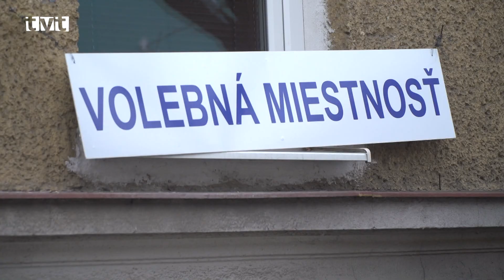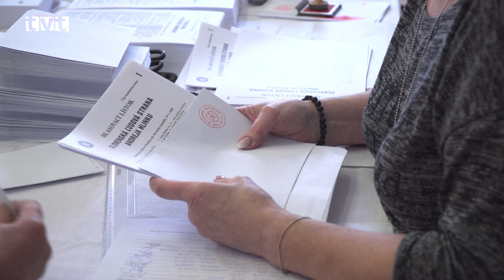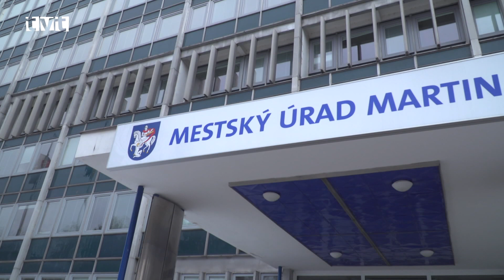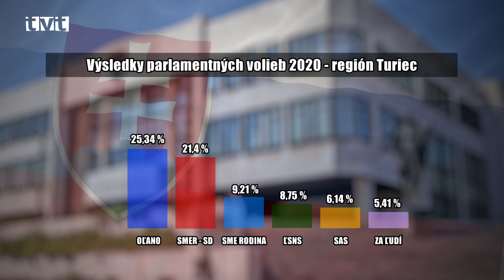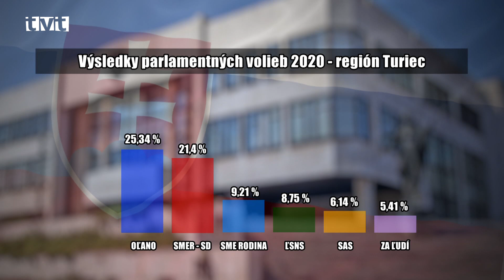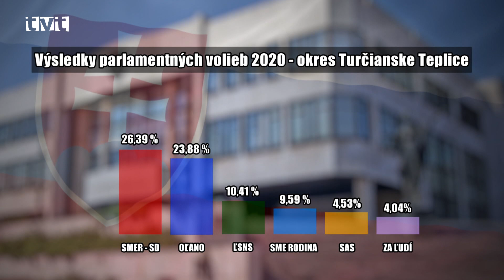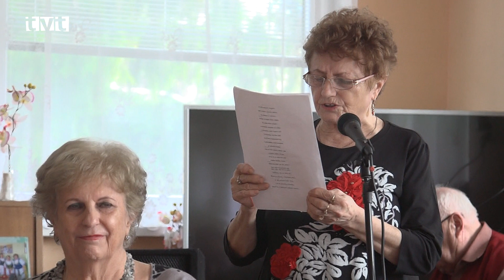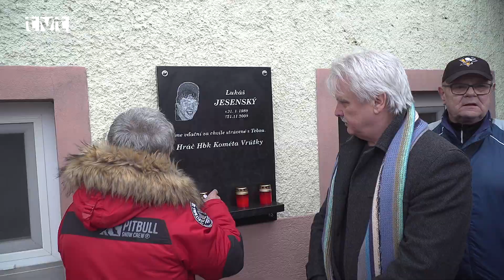Hlavné správy TVT 2.3.2020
Parlamentné voľby  2020
Parlamentných volieb 2020 sa v Turci zúčastnilo 69,90 % oprávnených voličov

V sobotu (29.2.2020) sa na Slovensku konali parlamentné voľby. S našou kamerou sme monitorovali volebné miestnosti v našom meste a okolí. V okrese Martin bola účasť 70,07 % a v okrese Turčianske Teplice 68,97%.  Do parlamentných lavíc zasadnú noví poslanci zo 6 strán a hnutí.  Záujmy Turca budú hájiť Peter Vons a Igor Hus, obidvaja  z víťazného zoskupenia Oľano, Nova, Kresťanská únia a Zmena zdola.

Klub seniorov  – výročná schôdza
V dennom centre seniorov sa hodnotilo predchádzajúce obdobie

Minulý utorok (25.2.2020) zavítal medzi seniorov do Denného centra primátor mesta Martin Ján Danko. Na výročnej členskej schôdzi sa hodnotila činnosť za rok 2019. Od Gizely Ferenczovej sme sa však dozvedeli aj to, čo sa chystá v roku 2020.

Súťaž na verejné osvetlenie.Videoprezentácia námestia na Podháji.Dar pre neonatologickú kliniku

Mesto Martin pripravuje verejné obstarávanie na prevádzku verejného osvetlenia. V mestskej časti Podháj-Stráne už majú pripravenú video prezentáciu, ako by mohlo vyzerať Námestie protifašistických bojovníkov. Výťažok z hokejového zápasu pod holým nebom sa organizátori rozhodli venovať na nákup potrebných vecí pre Kliniku neonatológie a detské oddelenie Psychiatrickej kliniky Univerzitnej nemocnice Martin.

Prázdniny v múzeu
Deti na jarných prázdninách si vypočuli príbeh o zvieratkách

Prázdninujúce deti sa v piatok (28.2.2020) dopoludnia mohli dozvedieť niečo viac o zvieratkách. Do Múzea Andreja Kmeťa prišiel medzi deti významný hraškológ Jano Cíger z Medokýša. O zvieratkách sa nielen hovorilo, ale deti si mohli zvieratkách pozrieť aj na stálej expozícii.

Miroslav Kováč  - nový prezident  SNA
Poznáme plány nového prezidenta Slovenskej nohejbalovej asociácie

Ešte v januári sa v Žalužiciach konala výročná konferencia, na ktorej sa novým prezidentom Slovenskej nohejbalovej asociácie stal Miroslav Kováč, z Turčianskeho nohejbalového klubu. Počas nedávneho Slovenského pohára (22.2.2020) sme ho oslovili s otázkou  Ako vníma túto  novú funkciu a aké sú jeho plány v nohejbalovom športe?

Otvorenie ihriska na Komete
Na zrekonštruovanom  ihrisku na Komete sa konal prvý jarný zápas

Po mesiacoch dobrovoľníckej práce bolo na vrútockej Komete v sobotu (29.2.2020) krátko poobede otvorené zrekonštruované ihrisko. Úvodné buly vhodil otec Lukáša Jesenského - zosnulého brankára Komety.

Hokejbal Kometa Vrútky vs. HKB Nitra
Hokejbalisti Komety Vrútky pokrstili zrekonštruované ihrisko víťazstvom nad nitrianskymi rytiermi

Vrútocká Kometa  otvorila svoje účinkovanie v jarnej časti hokejbalovej extraligy víťazstvom 3:2 nad nitrianskými rytiermi. Hralo sa v sobotu (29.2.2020) na novom zrekonštruovanom ihrisku. Hráči Komety mali na novom povrchu dva tréningy.